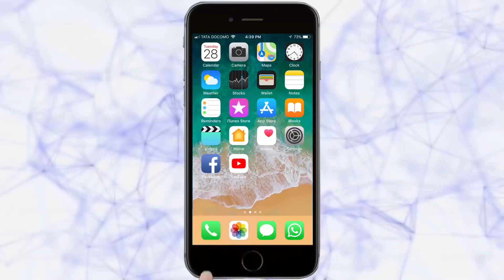मलप्रभा नदीवरील नवीन पुलाचा कठडा तुटल्याने धोक्याची घंटा| Belgaum News |08-08-2018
Mallaprabhabridgekhanapur belgaum-khanapurroad#Khanapurnews
बेळगाव-पणजी महामार्गावरील खानापूर शहरालगत मलप्रभा नदीवरील नवीन पुलाच्या दुतर्फा असलेलां संरक्षण कठडा जीर्ण झाल्याने तो दिवसेंदिवस निकामी होत चालल्याने या ठिकाणी धोक्याची घंटा निर्माण झाली आहे. यामुळे शालेय विद्यार्थ्यासह पादचाऱयांना पुलावरुन जाताना जीवमुठीत घेऊन जावे लागत आहे. याकरिता पुलावरील कठडय़ाची महामार्ग प्राधिकरणाने दखल घेऊन त्याची दुरुस्ती करावी, अशी मागणी नागरिकातून व्यक्त केली जात आहे.  |

ADD : SOnali Sarnobat and Anvekar